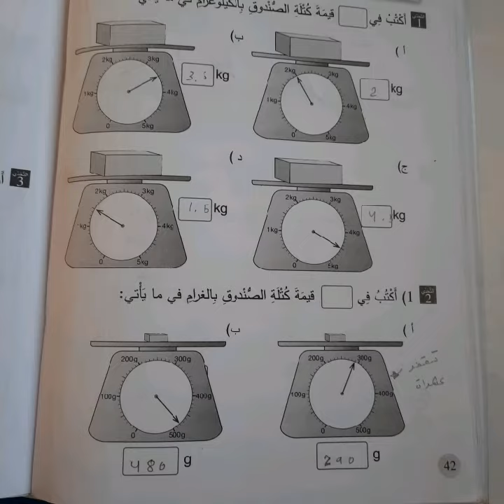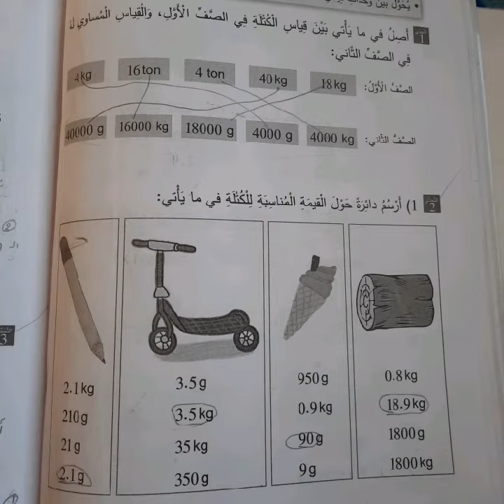رياضيات الصف الرابع وحدة الكتلة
نقدم لكم بالفيديو
درس رياضيات صف رابع
جميع اجابات وحدة
الكتلة في مادة الرياضيات للصف الرابع .

من نحن؟
نحن عائلة قناة حياتنا our life على اليوتيوب : سيف ، ورهف، ومجد وشهم الناصر.

تمتعوا بمشاهدتنا.